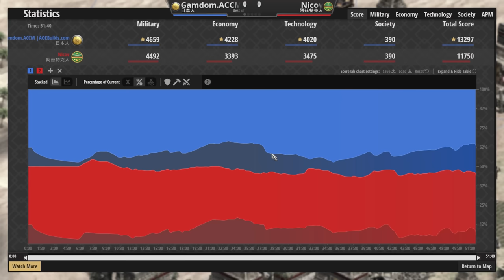【世紀帝國2決定版】 ACCM天梯對決Nicov！對上步兵國日本武士再顯威力！阿茲特克能夠靠榮冠戰爭暴力反殺嗎？【2500+】